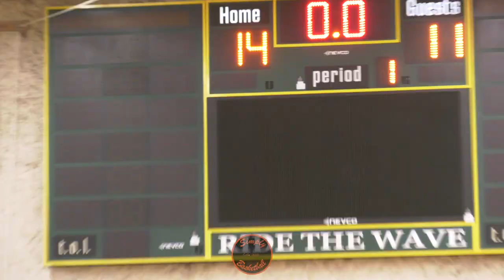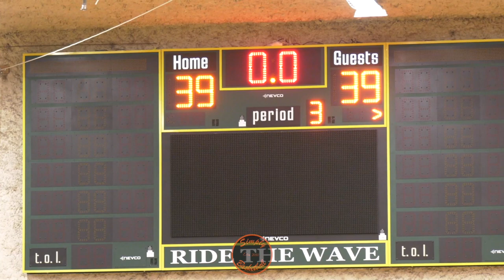St. Ignatius vs Moreau Catholic | 2 Tough Team’s Go Into OT | Ft. Stanford Commit Neal Begovich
Moraeu Catholic Mariners:
00 Mahda Fallay F So. 6-6
3 Trey Knight G Fr. 5-10
4 Donovan Tynes G So. 5-10
5 Maxwell Anderson G Sr. 6-0
10 Fresh Ison G Jr. 6-0
11 Glenn Byrd G Sr. 6-0
12 Leonard Turner W Sr. 6-5
15 Amil Fields W Sr. 6-5
20 David Hector G Sr. 6-4
21 Solomon Thomas F Jr. 6-5
22 Bob Liu G So. 6-3
23 Devin Arnold G So. 5-11
33 Christopher Rendon-Ibarra G Sr. 6-1
44 DJ Johnson W So. 6-7
50 Semaj Bishop G Jr. 6-0

SI Wildcats
5 Stephen Austria 11
12 Malcolm McCray-Hill 11
13 Daniel Webster 11
15 Kourosh Kahn-Adle 11
20 Jonathan Yu 12
21 Neal Begovich 12
22 Jackson Canady 11
23 Ross Klein 12
24 Samuel Nangle 12
30 Wrenn Robinson 12
31 Garrett Cason 12
32 Quinn O'Connor 12
33 Zachary Taylor-Smith 11
44 Danny Ryan 11
54 Ethan Jew 10